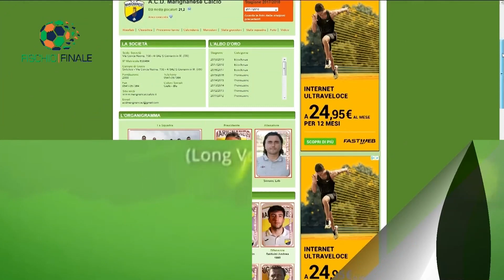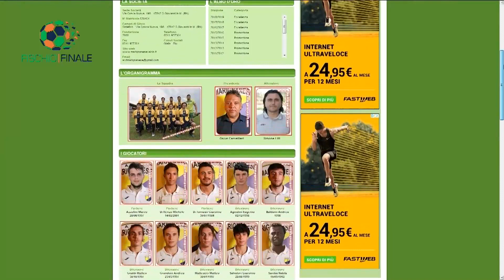Fischio Finale del 9 aprile 2023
Fischio Finale, il programma che tutte le domeniche di campionato, dalle 19.00 alle 20.25, porta sugli schermi degli appassionati di calcio tutti i risultati delle squadre professionistiche e semi professionistiche romagnole. Conduce Andrea Zanzi in collaborazione con Luca Leoni. Clicca Mi Piace sulla nostra pagina Facebook! Queste le partite andate in onda:

SERIE C GIR. B
Rimini-Fiorenzuola
San Donato Tavarnelle-Cesena
Vis Pesaro-Imolese

SERIE D GIR. D
Aglianese-Forlì
Correggese-United Riccione
Ravenna-Bagnolese
Sammaurese-Sant'Angelo